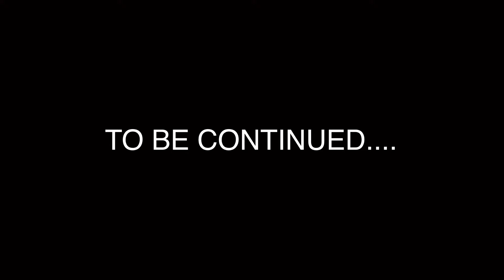Among Us In Nascar | Episode 2 | Stop Motion